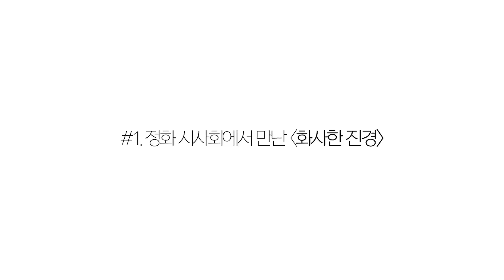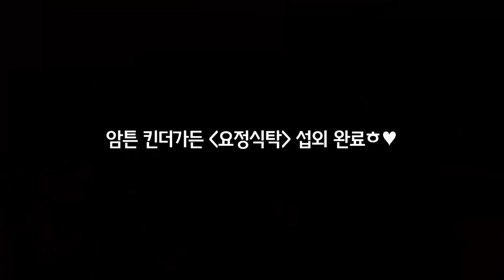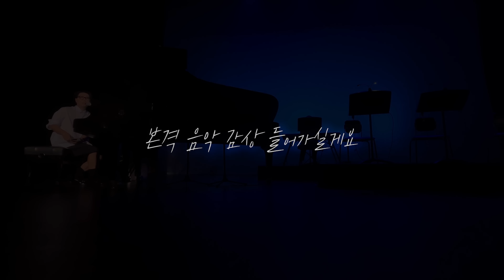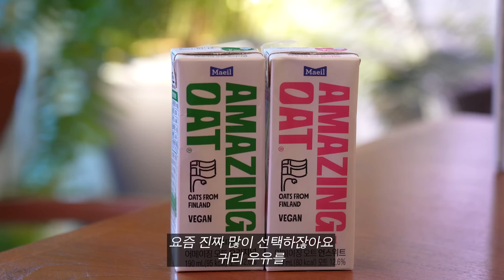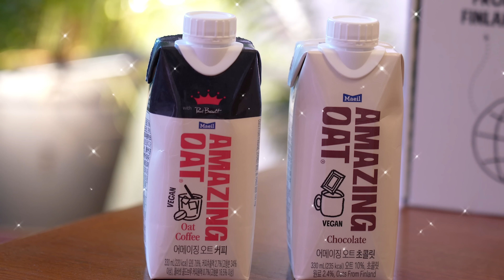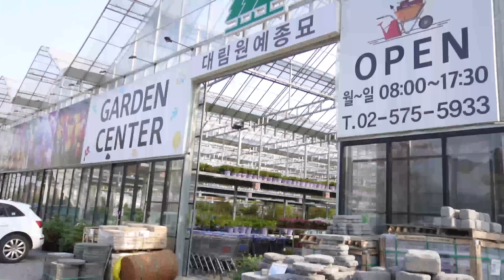물론 나 포함^^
⭐취향 저격하는 Amazing Oat, Amazing Choice 이벤트⭐

✔️이벤트 1. 나의 취향을 저격한, 어메이징 오트는 무엇일까?
어메이징오트.com )에서 재미있는 테스트로 나와 어울리는 어메이징 오트 찾기!
총 10만명을 대상으로, 배송비(3,000원)만 내면 15,900원 상당의 어메이징 오트의 모든 제품이 포함된 버라이어티 세트를 무료로 체험해볼 수 있어요!
“1인 1회 참여 가능, 1주차 물량은 이미 품절되어 15일부터 매일 오전 10시에 오픈 되니 이 부분 꼭 확인하세요😊”(주말제외)

버라이어티 세트 구성: 어메이징오트 바리스타 950ml, 오리지널/언스위트 190ml, 커피(신제품) 330ml, 초콜릿(신제품) 330ml 총 5종
기간: 11/8(수)~11/28(화)

✔️이벤트 2. 어메이징 오트, 나만의 원픽을 찾아라! 리뷰 이벤트
버라이어티세트 체험자 포함, 어메이징 오트를 구매한 모든 고객 대상 SNS 리뷰 이벤트 참여하면 추첨을 통해 1등 핀란드 왕복 항공권 등 푸짐한 경품을 드립니다!
자세한 내용은 어메이징오트.com을 참고해주세요!
기간: 11/8(수)~12/15(금), 발표: 12/22(수)

00:00 [하이라이트]
01:01 [화사한 그녀 시사회]
03:42 [칠포 재즈 페스티벌]
09:09 [요정 본업 대구 콘서트]
17:47 [어메이징 오트]
20:22 [프렌치토스트 레시피]
24:00 [대림원예종묘]